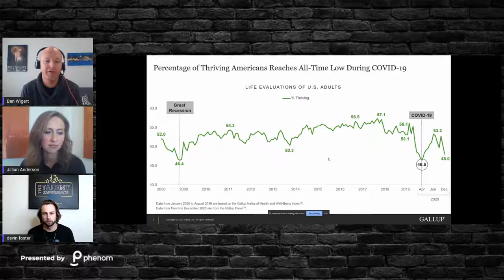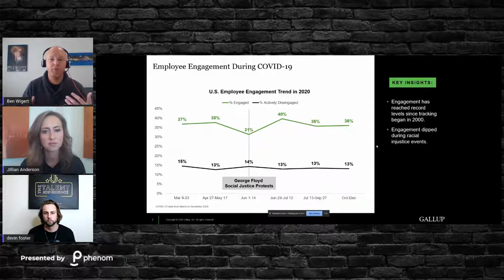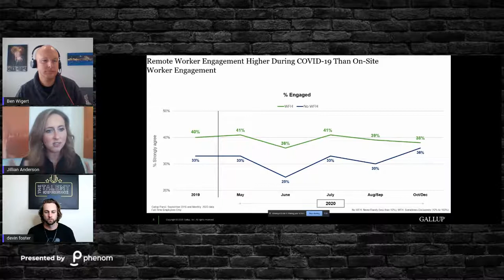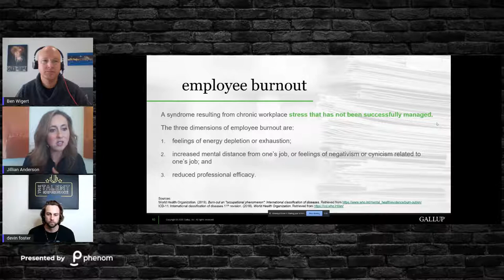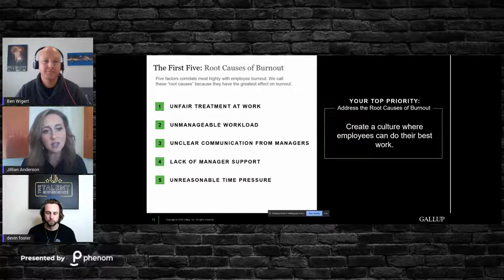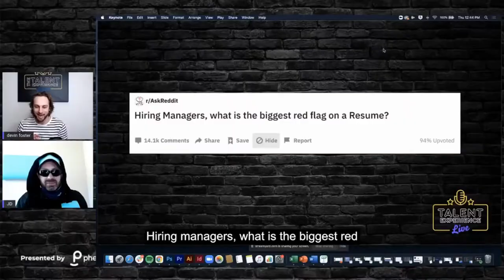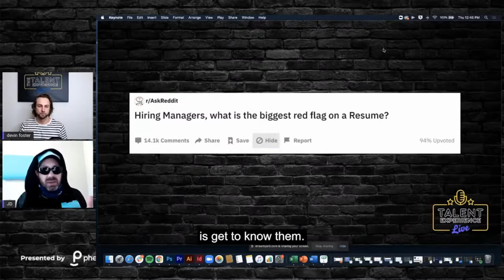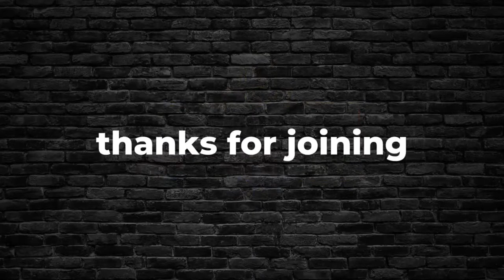Reversing Remote Work Burnout: Insights from Gallup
Remote work burnout comes from much more than long hours — in fact, it often stems from employees experiencing a sense of failure, feeling unseen, unclear communication from managers, and unreasonable time pressure, Gallup research shows.

Join us for Talent Experience Live with Dr. Ben Wigert and Jillian Anderson of Gallup as they talk about the root causes of remote work burnout, and most importantly, actions that turn engagement in the right direction. They’ll also reveal key data from their research, real testimonials, and solutions for enabling better well-being, inclusion, and motivation at work.